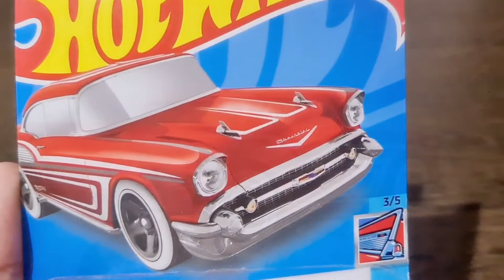Hot Wheels '57 CHEVY - 2022 - Red - Chevy Bel Air 3/5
New Hot Wheels 57 Chevy from the 2022 Chevy Bel Air collection.

Hot Wheels brings in 2022 a beautiful diecast miniature the Hot Wheels 57 Chevy Bel Air number 3/5 from the 2022 Chevy Bel Air collection.

Hot Wheels car information:

Name: 1957 Chevy
Color: Red
Year: 2022
Collection: Hot Wheels Chevy Bel Air 2022
Number: FYC41 / HCV07
Mattel